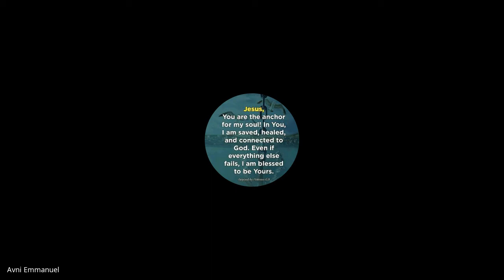John & 1,2,3 John | Lecture 20 : BC301-John-20221005